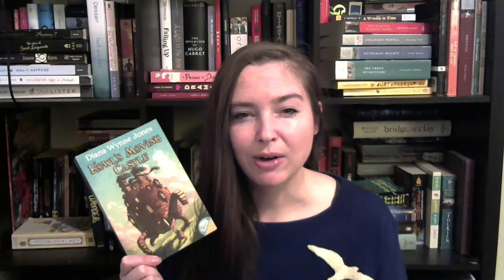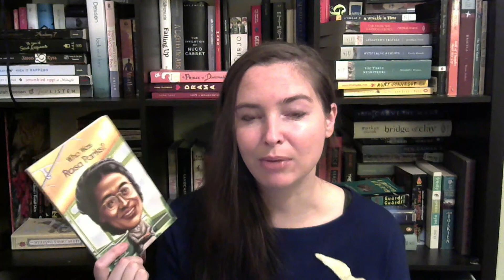October TBR time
Hey friends! October is going to be a great reading month! Check out the books on my list.